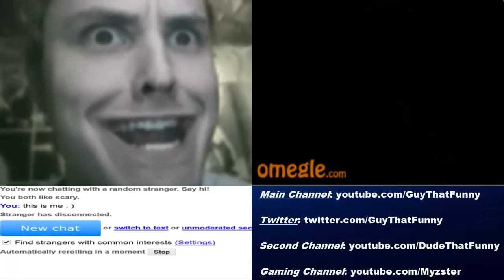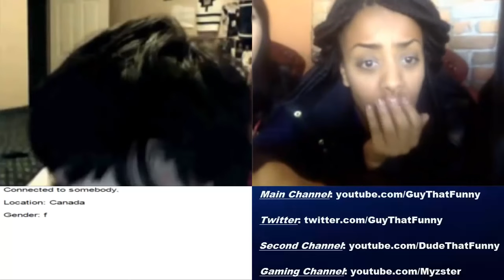Fake Little Kid Prank On Omegle!